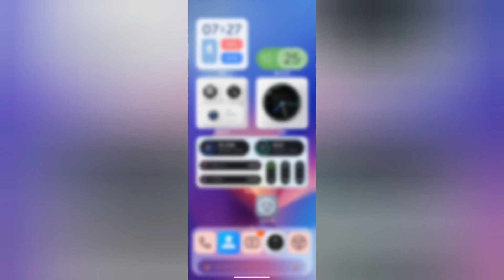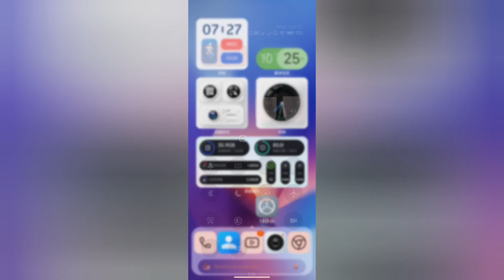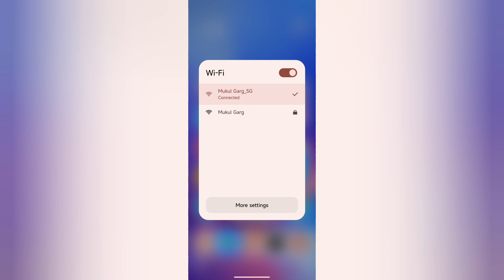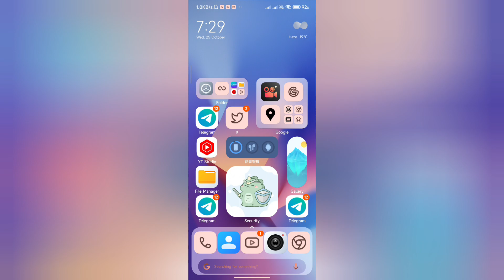Install HyperOS Control Center with new animations in any Xiaomi Device 📱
Xiaomi
Redmi
MIUI
POCO
MIUI 14
MIUI 15